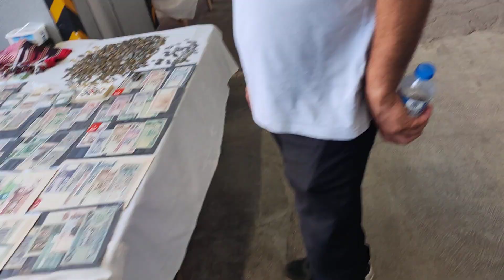Esenler Bit Pazarı & Aves Antika pazarı